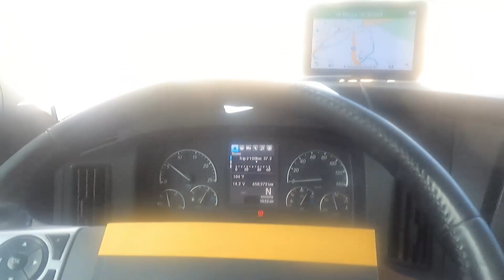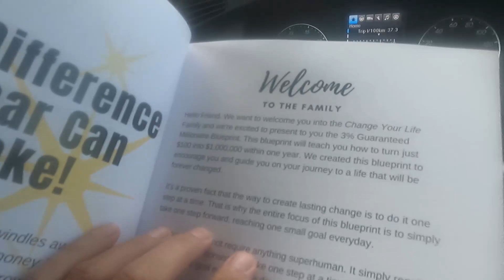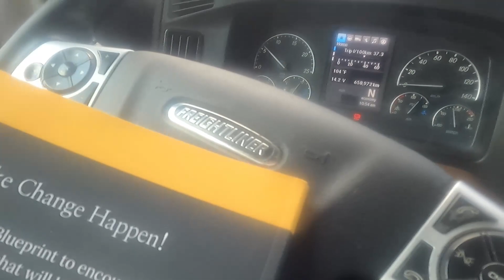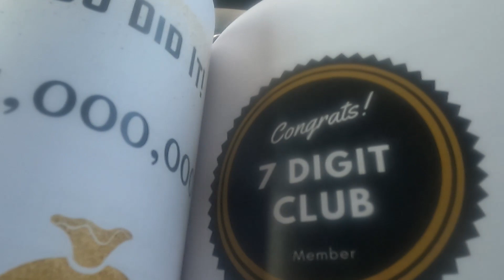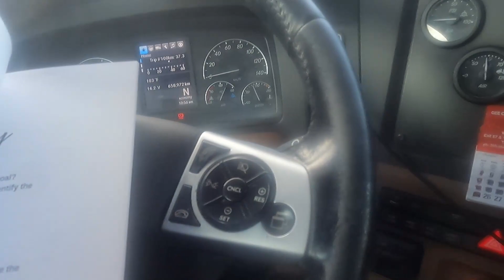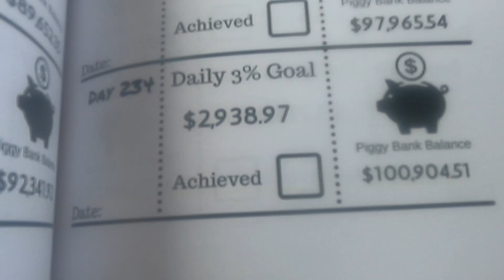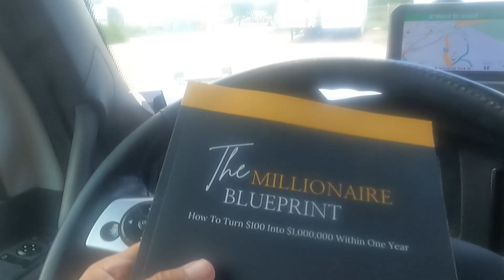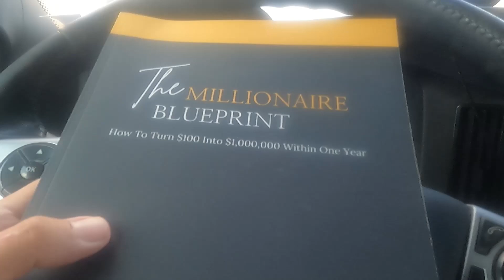Christopher Mitchell Book is USELESS.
This is my Last CM video Please watch Double Jackpot and CRDSHK as well as Cheetos Baccarat for more CM truth